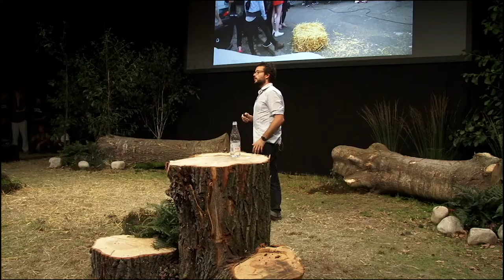How Relæ Became the First Organic Michelin Restaurant | Christian Puglisi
Christian Puglisi shares the story of opening the Michelin-starred Relae on a drug-infested street in Copenhagen and explains what it means to create a restaurant that cuts everything down to its essence.